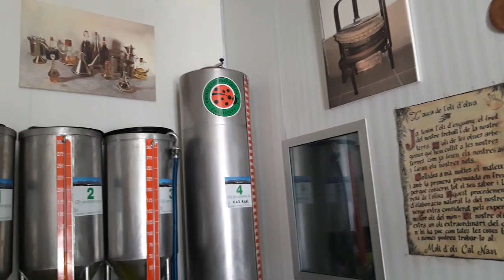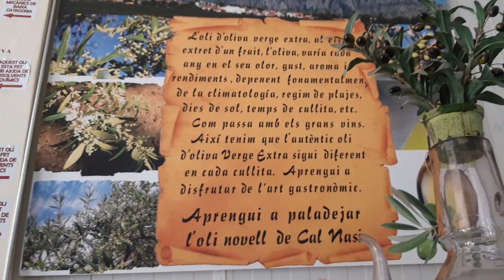Vlog8:إسبانيا: كاطالونيا /طراغونا مدينة الأضواء/بيرا / España:Tarragona -Piera